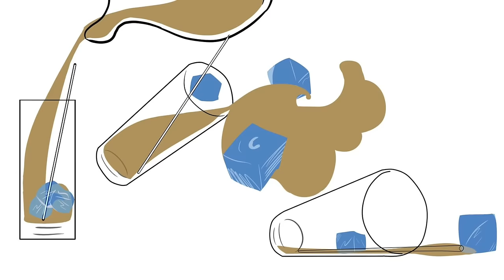RHOA Real Housewives of Atlanta Season 8 Episode 8 Review